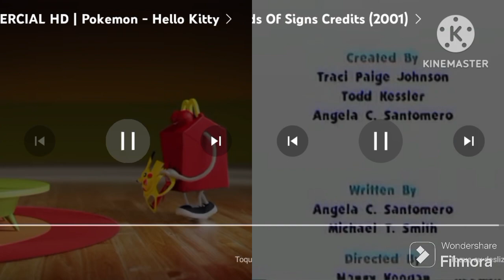blues clues pokémon and hélio Kitty happy meal trolls happy meal credits remix